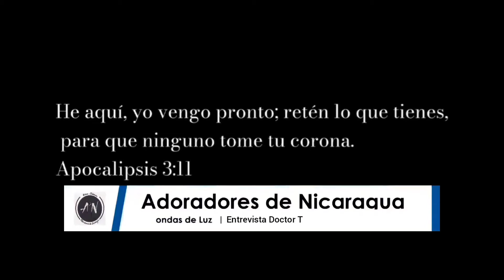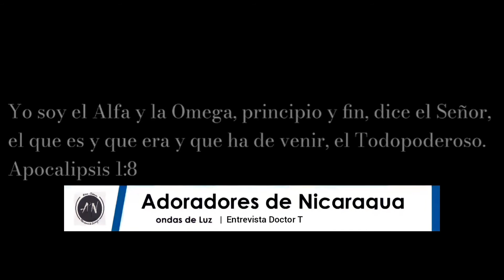Entrevista en Adoradores de Nicaragua | Doctor T RDC 11/10/2022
Le damos toda la Gloria y Honra a Dios, porque el a sido Fiel y Bueno por siempre, seguimos en pie Exaltando el Nombre de Jesús, el dia de Hoy estuvimos con dos Grandes salmistas del señor y directores de Adoradores De Nicaragua desde Managua, una exelente Entrevista para Exaltar el Nombre de Jesús. 🔥👏🏽🙏🏾🙌🏾🥳❤️
Adoradores De Nicaragua
Doctor T RDC